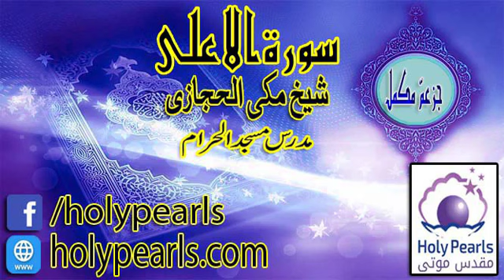Tafseer-e-Quran Surah Al-Ala by Maulana Makki (Mudaras Masjid al Haram) -Part 10/10